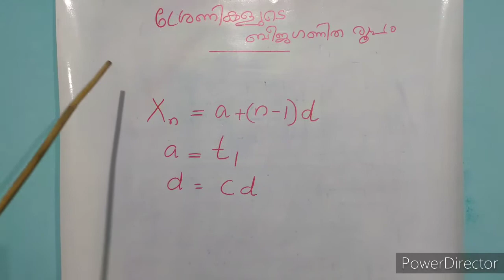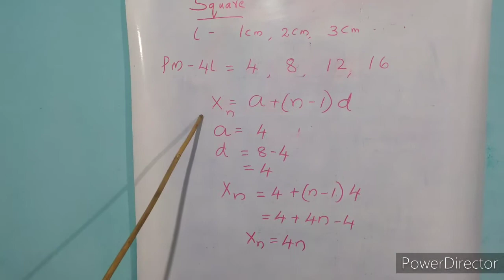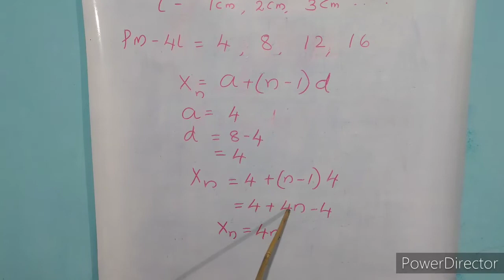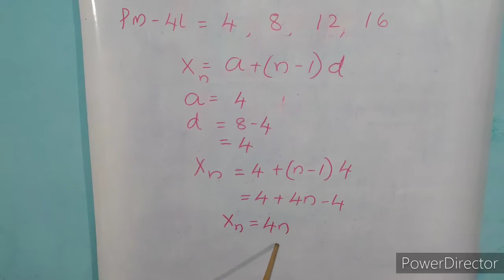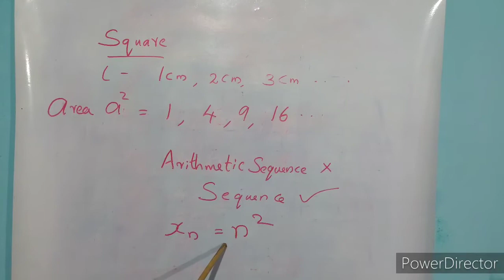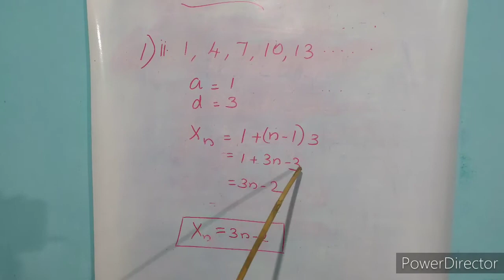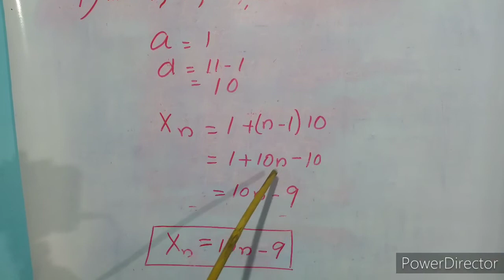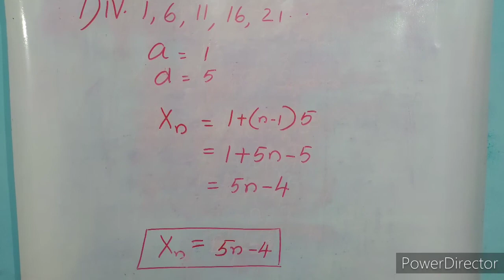10th class 2021|arithmetic sequence|ശ്രേണികളെ കുറിച്ച് പഠിക്കാം easy ആയി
ബീജഗണിത രൂപം